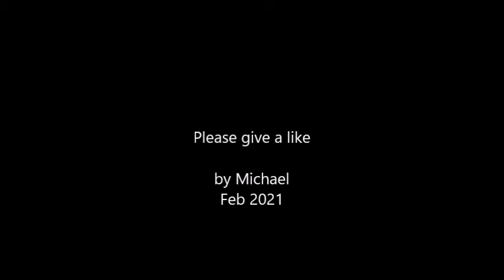blackout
lego brick film
electricity fails
lego city